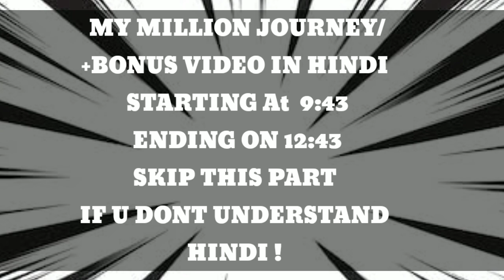How to donate fast tips & tricks | REQ N GO | HINDI COMMENTARY ALSO |CLASH OF CLANS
This video is a live donating video to show u guys how much i donate in 1 boost in 1 hr as a th9 ! Also a bonus 5minute clip of me saying in Hindi (my langauge from 9:42 to 12:55 mins  skip that part if u cant understand hindi ) for the first time  !

FOLLOW US ON OFFICAL YOUTUBE CHANNEL PAGE ON  INSTA 》》

CLAN PAGE -

and IF YOU DO MAKE sure to GIVE this VIDEO a BIG  THUMBSUP👍🏼

DOSE OF CLASH

WHERE THE GRIND STOP
DONATERS KEEP DONATING